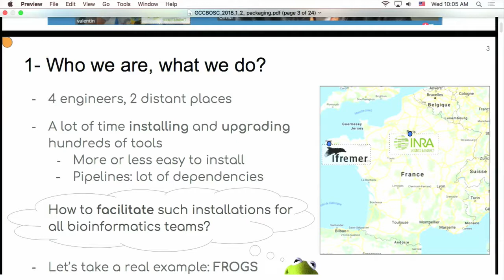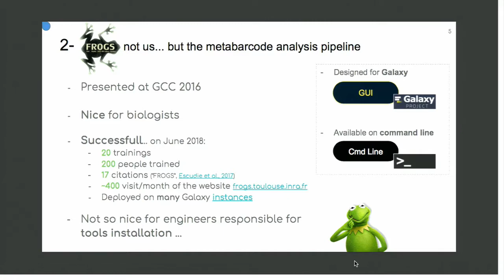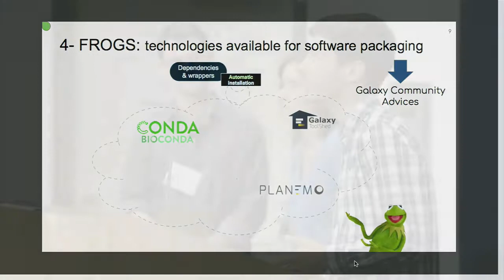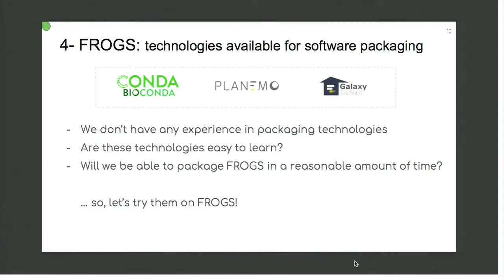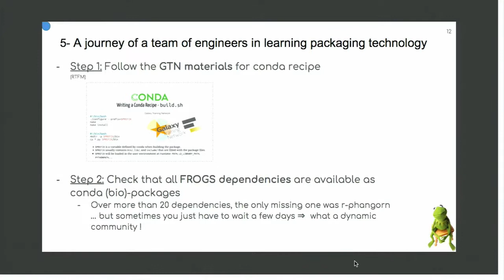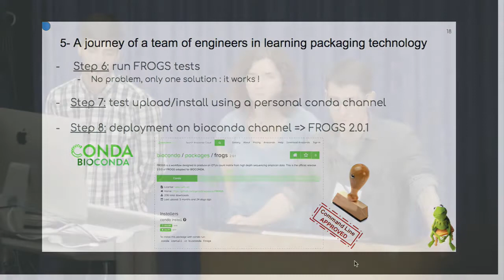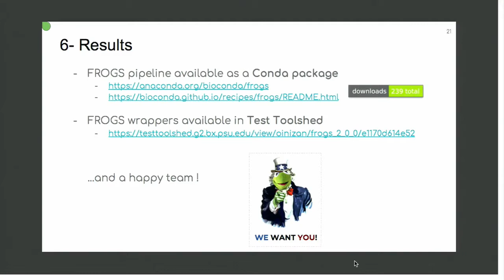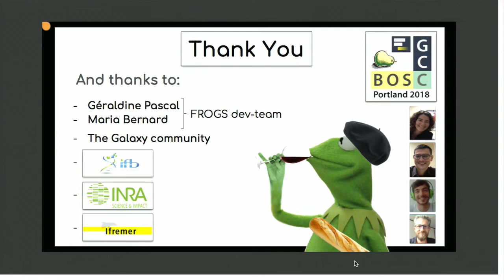20180627 L. Quintric, P. Durand, V. Marcon: On packaging technology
for details.
Full title: The journey of a team of engineers in learning packaging technology
Presented by Laure Quintric, Patrick Durand and Valentin Marcon